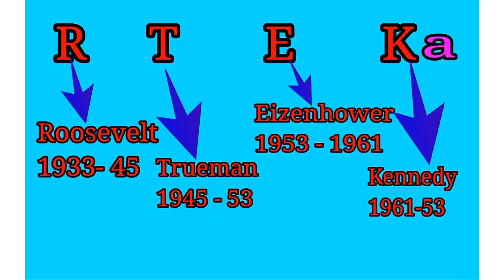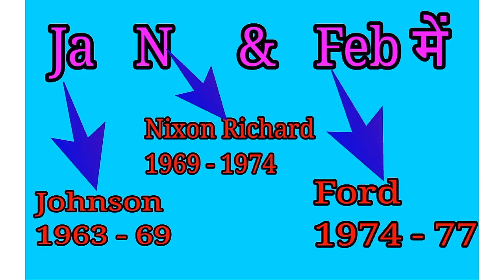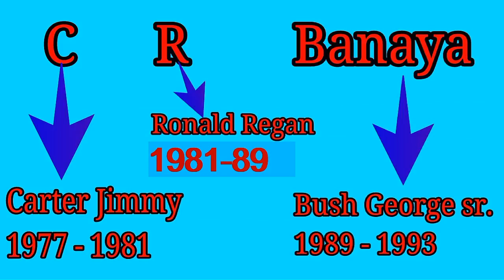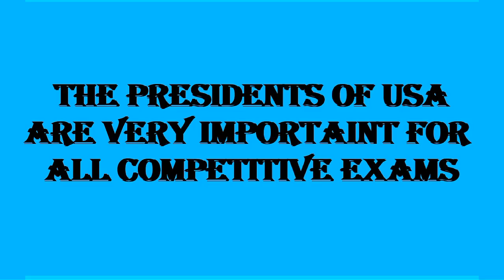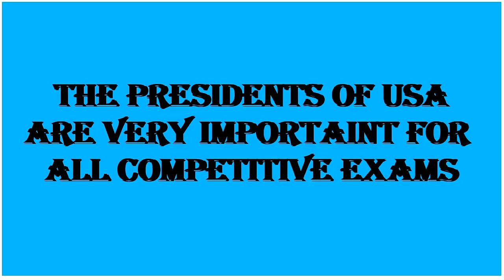trick to remember american presidents अमेरिका के राष्ट्रपतियों को याद करने की बेहतरीन ट्रिक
this video is very important for all competitive exams. USA is a world power that's why its presidents are very important to remember.